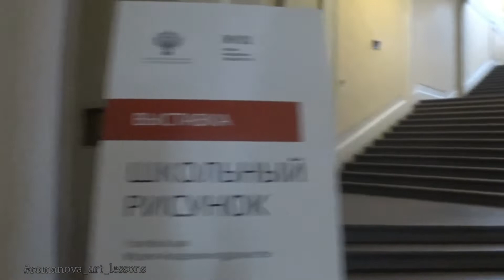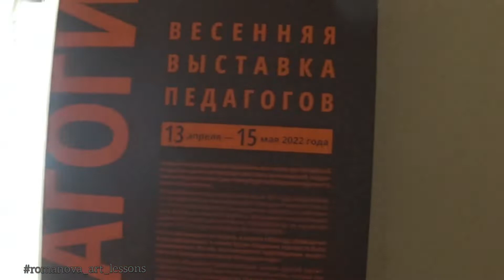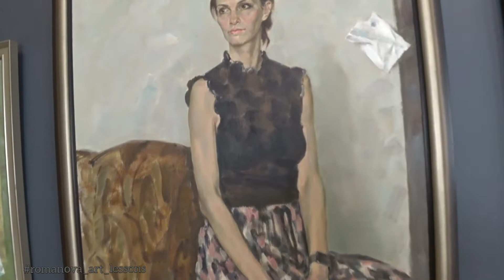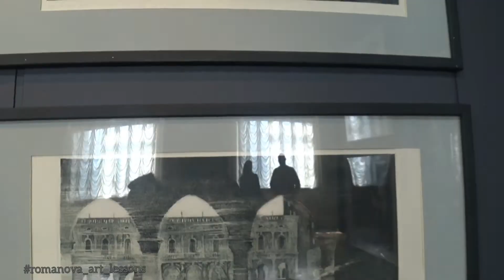Весенняя выставка преподавателей Академии художеств Санкт-Петербурга